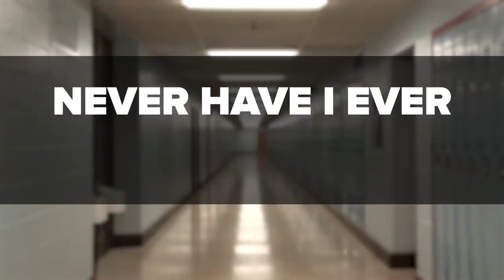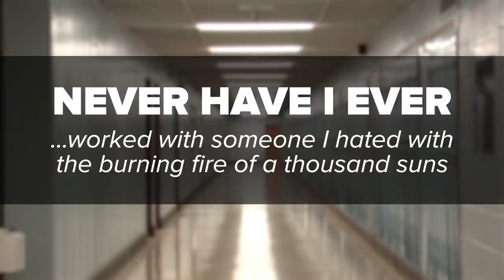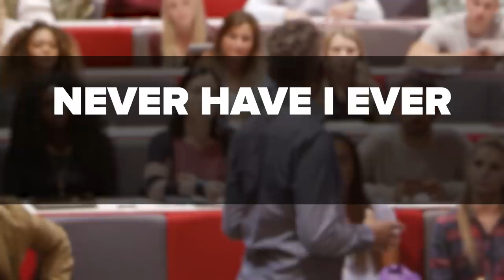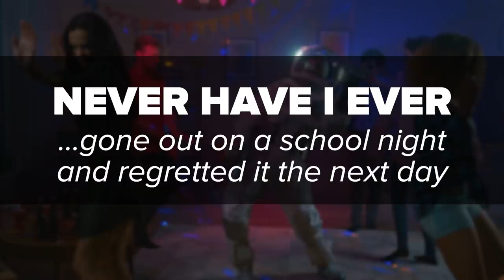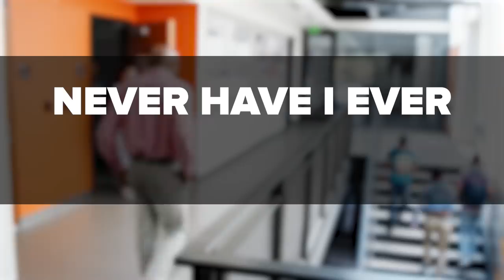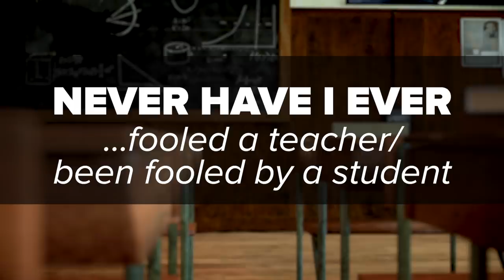Teachers & Teens Play “Never Have I Ever”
“I’ve definitely not told the whole truth, but is that a lie?”

MUSIC

STILLS
Blank Daily Newspaper
RTimages/Getty Images

At the College House Costume Party: Fun Guy Wearing Space Suit Dances Off, Doing Groovy Funky Robot Dance Modern Moves. With Him Beautiful Girls and Boys Dancing in Neon Lights. In Slow Motion.
gorodenkoff/Getty Images
Panning video shot of old classroom towards the whiteboard in public school in Thailand
twinsterphoto/Getty Images
Defocused Shot Of Busy High School Corridor During Recess With Students And Staff
monkeybusinessimages/Getty Images
High school students multiethnic class are listening to teacher, raising hands and asking questions while educator is explaining new information. Learning and teaching concept.
silverkblack/Getty Images
Male College Tutor With Digital Tablet Teaching Class
monkeybusinessimages/Getty Images
Young african woman telling a big secret to her shocked boyfriend isolated over yellow background
DeanDrobot/Getty Images
Back view of male teacher lecturing university students, shot on R3D
monkeybusinessimages/Getty Images
AA reproduction of an old classroom
Ambelrip/Getty Images
Highschool hallway. Slow zoom.
orbitrob/Getty Images
Empty Desks in School Classroom (4K)
thelngcompany/Getty Images
Students walk through hallway
uberstock/Getty Images